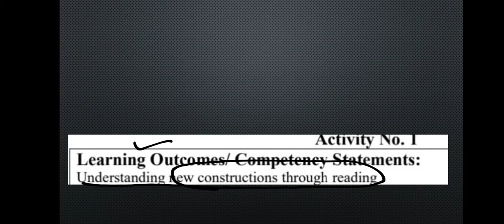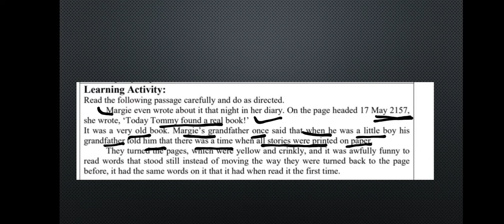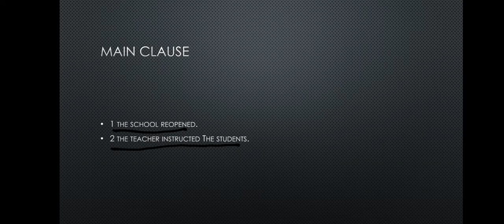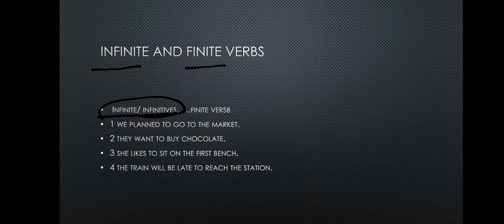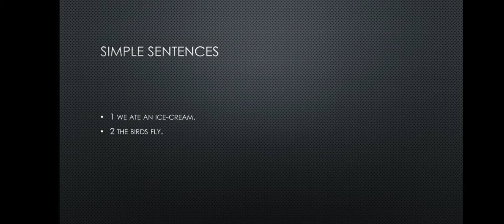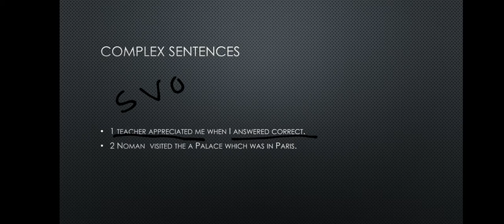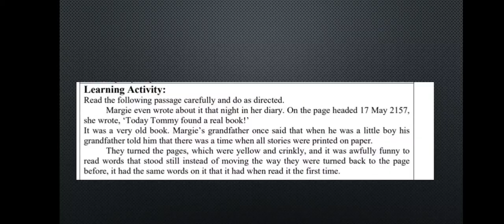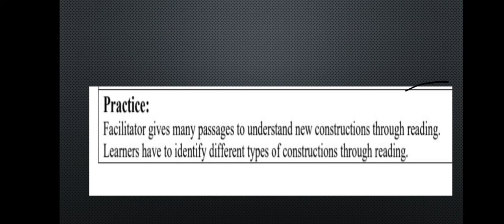std 10th English Bridge course activity 24...by aashna miss